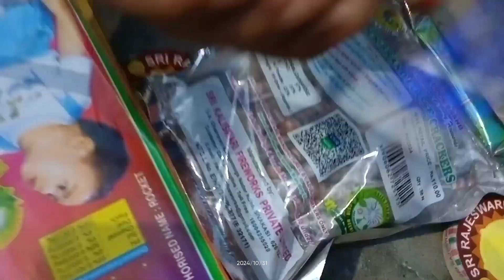Dipawali Celebrations दीपावली समारोह Dipawali Vlog Video 🪔 Trending Vrail videos 2024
Dipawali Celebration🪔 ||  दिवाली उत्सव || Happy Diwali 🎇 2024

Dipawali Celebration
दिवाली उत्सव